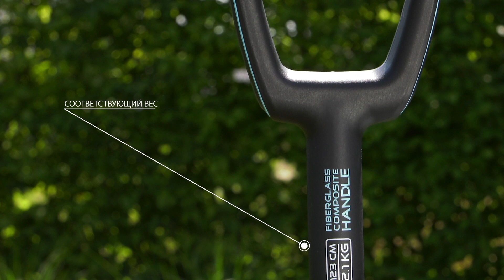Cellfast - презентация инструментов для вскапывания ENERGO™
Продукты, используемые в презентации:

[40-001] Лопата с закругленным лезвием ENERGO™
[40-002] Штыковая лопата ENERGO™
[40-020] Вилы для копания ENERGO™
[40-010] Совковая лопата ENERGO™